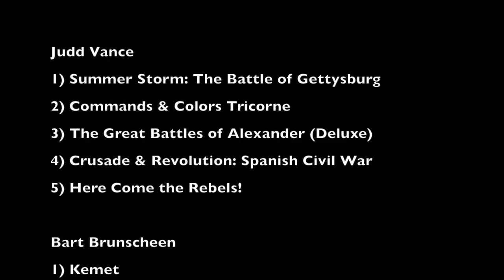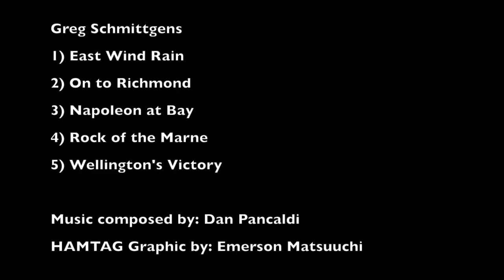HAMTAG 'Top 5 Owned But Unplayed War Games' Bonding With Board Games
Half As Much Twice As Good (HAMTAG) Crew are back at the Top 5 lists.  This time it's Owned games that sit on the shelf unplayed.  Do they hate these games...NO!!! they just don't make it to the table...Yet.  Join Greg Schmittgens, Judd Vance and The Chief-Bart Brunscheen for another HAMTAG Top 5!